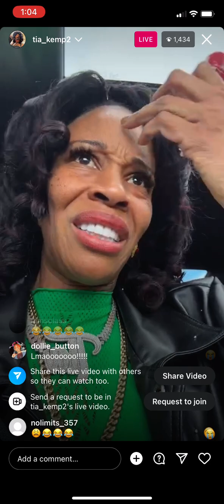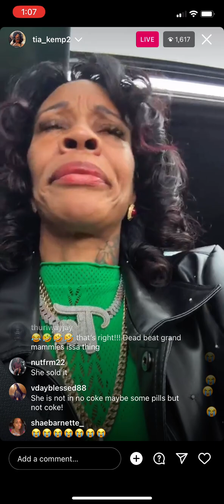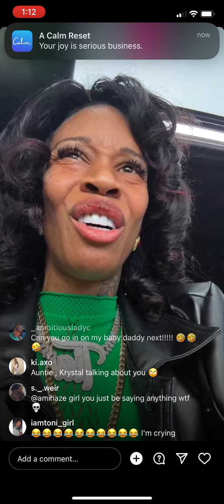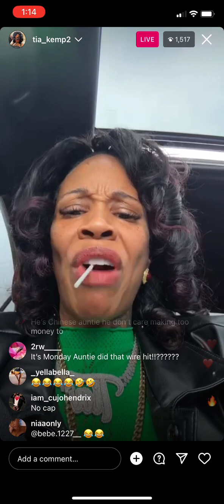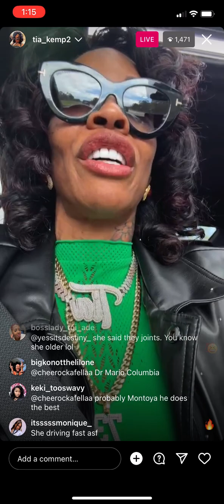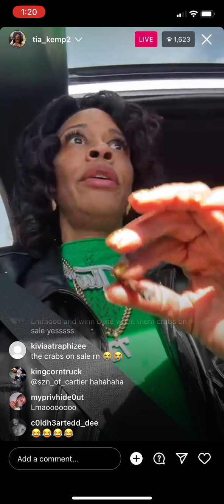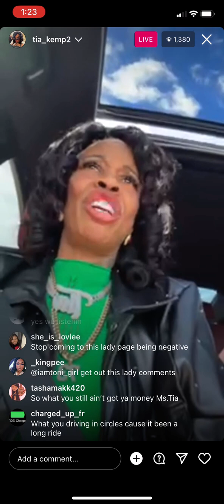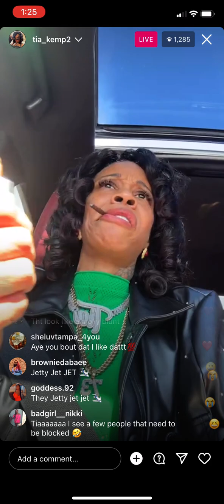TIA KEMP LIVE IN THE CAR *hilarious*😂😂😂‼️